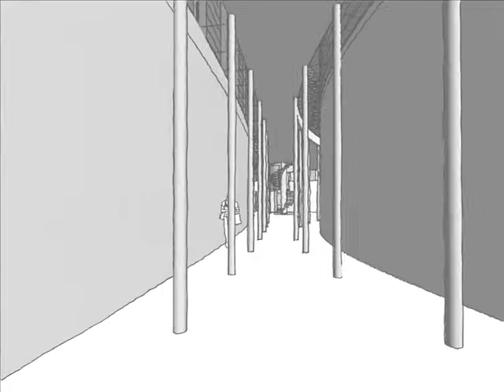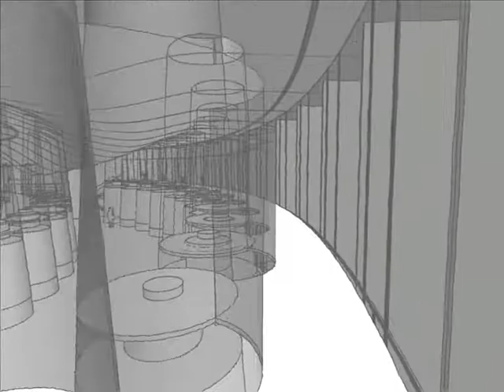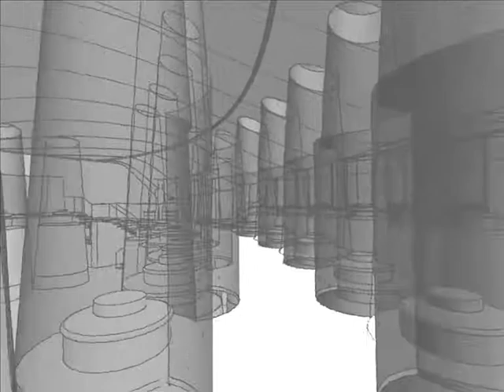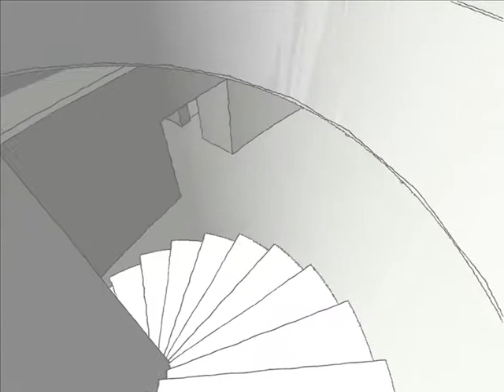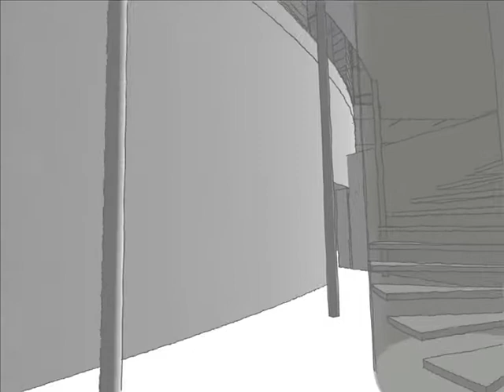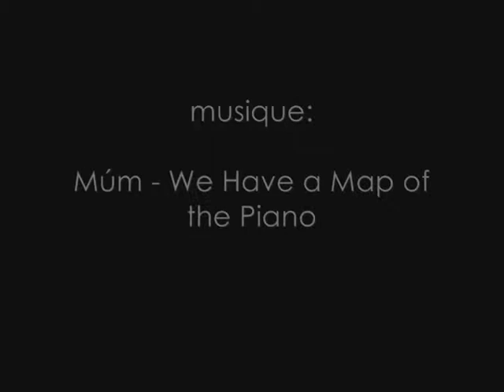CHATEAU CHEVAL BLANC (01/542)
Please find hereunder the full project description including drawings, renderings, pictures and copyrights

Project reference:
01/542-Chateau Cheval Blanc new unit for vinification, maturation, packaging and storage - Belgium - V62